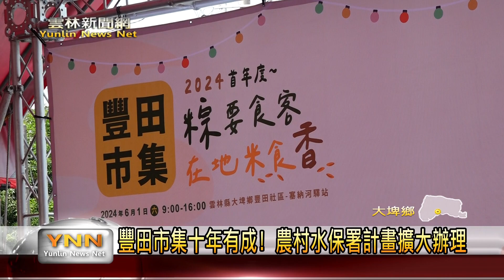大埤鄉豐田社區暖心「粽」舉十年有成！今年動員包2千餘粒肉粽贈獨老 雲林新聞網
雲林縣大埤鄉全年種植水稻面積近五千公頃，無論面積或產量均為全台之冠。為推廣在地優質稻米，豐田社區發展協會於1日舉辦市集，邀請在地小農及特色文創攤位，共同參與熱鬧活動。同時配合端午節到來，豐田社區也贈送兩千餘粒肉粽給鄉內的獨居長者。